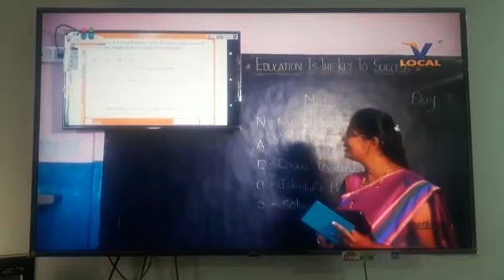lead mahita school vijayawada educationalvideo computer ccs advertisement schooltime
Sudhakar's Mahita school of Vijayawada